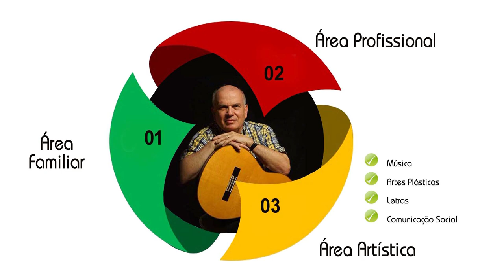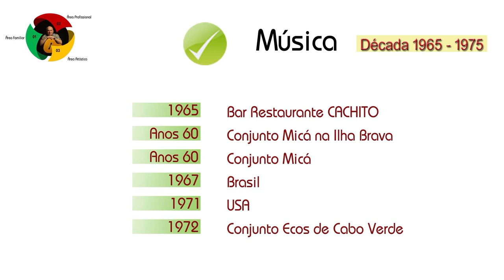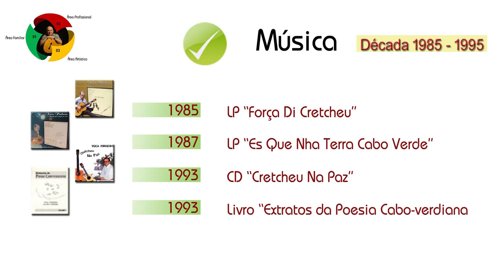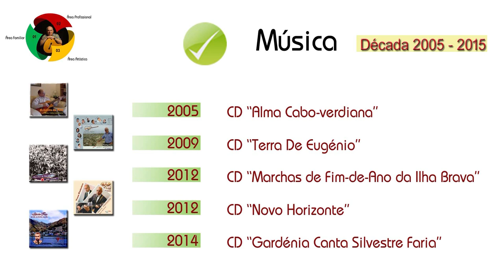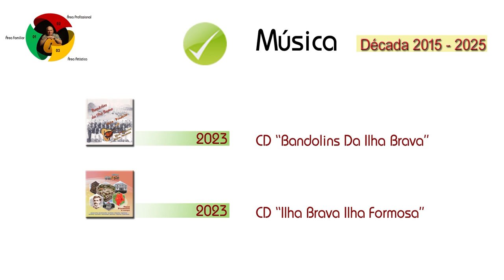19 cds djabraba badolins apresentação vuca pinheiro movie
Video 19/22 - Lançamento dos CDs "Ilha Brava Ilha Formosa" e "Bandolins Da Ilha Brava"